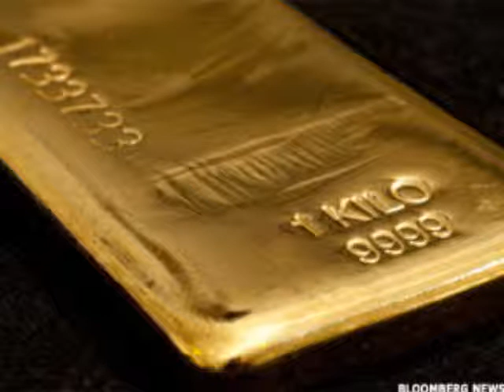Tele-Townhall on the Gold Standard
American Principles Project forum on gold with recorded intro by Senator Jim DeMint.  Hosted by Sean Fieler and Former CEO of BB&T Bank, John Allison.